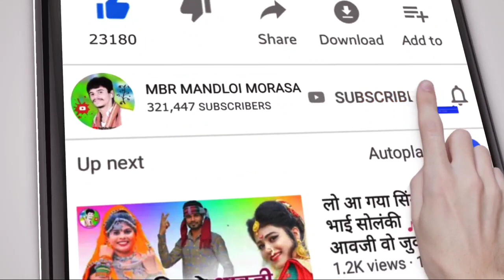o tara gharniya shikhade//ओ तरा घरनिया सिखड़े// Piru bhai solanki 2021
album:- o tara gharniya shikhade//ओ तरा घरनिया सिखड़े// Piru bhai solanki 2021

⚫Studio :-
⚫ Youtubers :- MBR MANDLOI